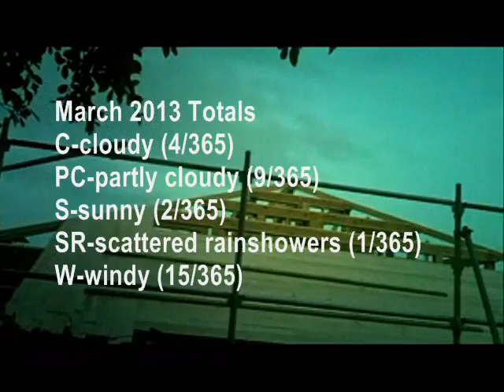Today's Current WE-ther - Okinawa 2013 - 15 Mar